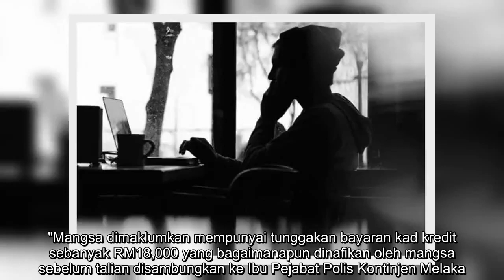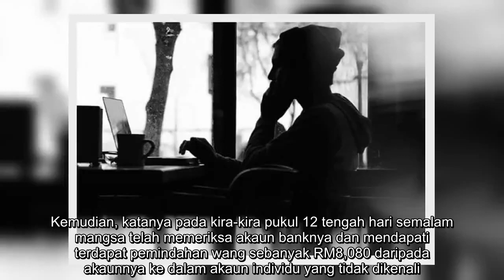✅ Guru mangsa penipuan rugi RM8,080 dalam dua jam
✍  KUANTAN: Seorang guru lelaki menjadi mangsa penipuan tunggakan kad kredit menyebabkannya kerugian RM8,080 hanya dalam tempoh dua jam. Ketua Jabatan Siasatan Jenayah Komersial Pahang, Supt Mohd Wazir Yusof berkata, mangsa yang berusia 30 tahun menerima panggilan telefon daripada seorang wanita yang menyamar sebagai petugas Mahkamah Melaka sekitar 10 pagi semalam ketika berada di Bandar Indera Mahkota, di sini.   "Mangsa dimaklumkan mempunyai tunggakan bayaran kad kredit sebanyak RM18,000 yang bagaimanapun dinafikan oleh mangsa sebelum talian disambungkan ke Ibu Pejabat Polis Kontinjen Melaka. "Ketika berurusan dengan ASP Teoh, mangsa telah menyerahkan maklumat akaun banknya termasuk nama pengguna dan kata laluan perbankan dalam talian seperti yang diminta, kononnya bagi tujuan siasatan," katanya kepada pemberita, hari ini.   Mohd Wazir berkata, selepas beberapa minit, mangsa juga telah memberikan nombor Kod Pengesahan Transaksi (TAC) sebanyak dua kali kepada suspek. Kemudian, katanya p ...